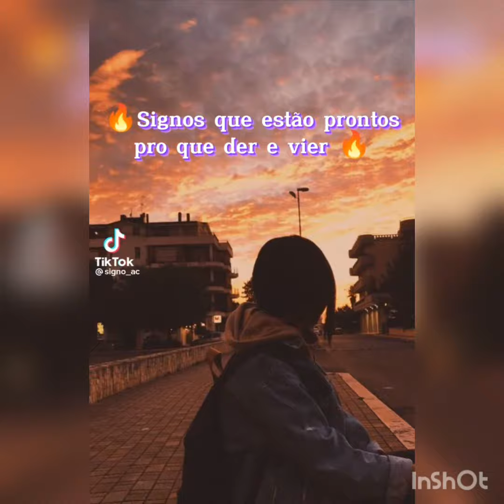Os melhores vídeos de SIGNOS do Tik Tok|@signo_ac/ inscreva-se!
todos os vídeos apresentados são da nossa conta do Tik Tok , o @signos_ac

Deixem idéias de vídeos nos comentários

Gostou do vídeo ? deixe uma curtida para ajudar nosso canal a chegar a mais pessoas, para que possamos estar fazendo vários !

TAGS (Ignorem)